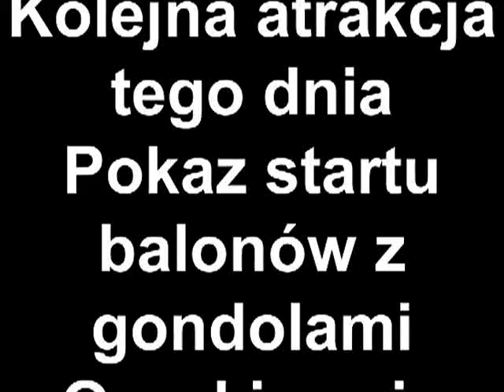Pokaz startu balonów z gondolami Oczekiwanie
Created on czerwiec 18, 2012 using FlipShare.